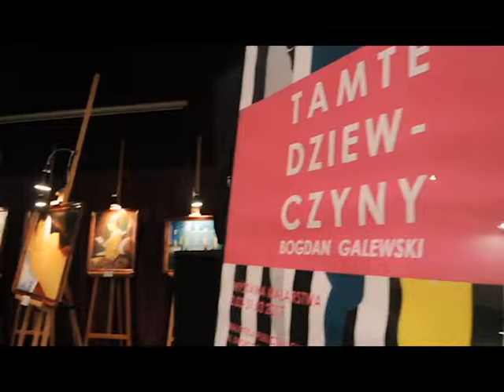Wernisaż wystawy malarstwa Pana Bogdana Galewskiego KAŹMIERZ 2017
3 marca w Bibliotece w Kaźmierzu o godz. 18.30 odbył się wernisaż wystawy Bogdana Galewskiego.
Wystawa będzie czynna do końca marca.

zdjęcia i montaż: Aleksandra KORYL